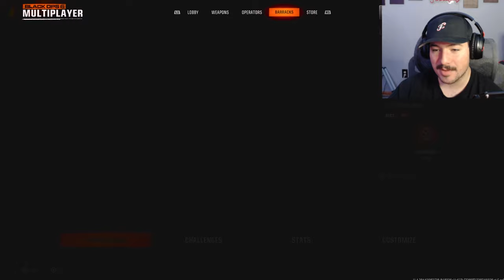Unlocking Prestige 7 WAS EASILY THE BEST THING I COULD HAVE DONE IN BLACK OPS 6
Welcome back to another Black ops 6 PRESTIGE VIDEO! You all love these and I'm so sorry for being so late on these videos. I promise to finish up this series here sometime soon!